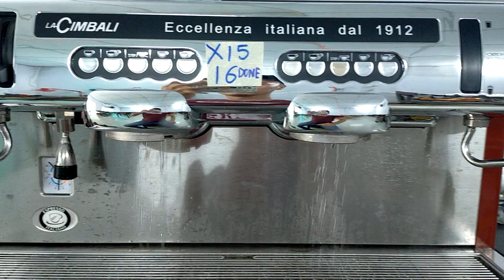lacimbali enova A2 đỏ X15 2016